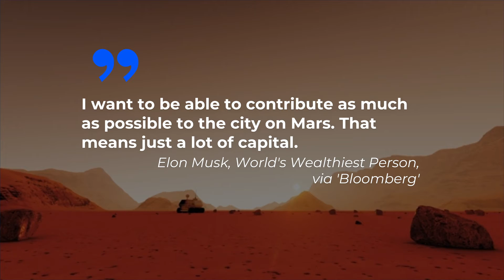Elon Musk Surpasses Jeff Bezos as World's Richest Person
Elon Musk Surpasses
Jeff Bezos , as World's Richest Person.
The Tesla and SpaceX entrepreneur
surpassed the Amazon founder as the
richest person in the world on Thursday.
Tesla's share price rallied by 4.8 percent,
pushing Musk's wealth to a
staggering $188.5 billion.
This is at least $1.5 billion
more than Jeff Bezos.
Musk's wealth has increased by more
than $150 billion in the past year.
Tesla's share price has increased
by more than 740 percent.
The 49-year-old entrepreneur is
also in control of an added $42 billion
in stock options.
Musk is focused on using his wealth
to create a human civilization in space.
I want to be able to contribute as much as possible to the city on Mars. That means just a lot of capital, Elon Musk, World's Wealthiest Person,
via 'Bloomberg'